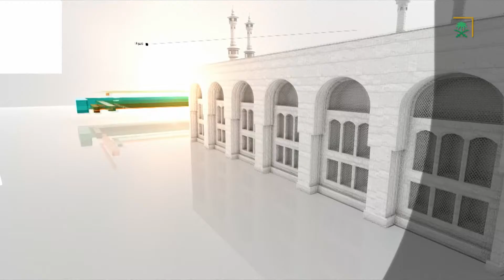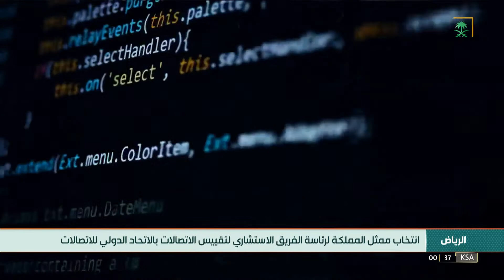نشرة الأخبار الأخيرة - الخميس 1443/08/14 هـ